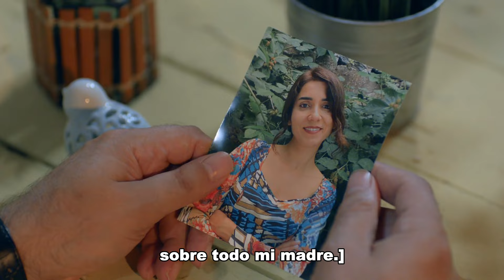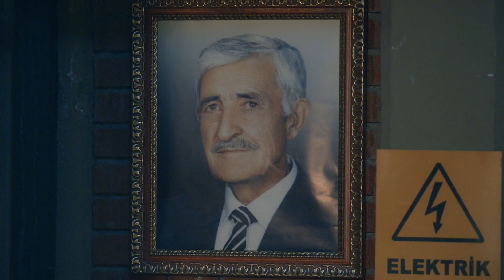Amor Por Accidente | Kazara Aşk Capitulo 15 (SUBTITULO ESPAÑOL)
Por supuesto, la decisión de Shimal provoca un gran pánico en Civan... Como si la posibilidad de perder la empresa no fuera suficiente, parece ser un delito menor a los ojos de su padre y las familias. Recurre a varias formas tanto para aclararse ante sus ojos como para que Shimal acepte continuar con el juego matrimonial. Cuando ninguno de sus esfuerzos es correspondido, finalmente se da por vencido. Además de terminar con su falso matrimonio con Shimal, decide explicarles a todos que en realidad está casada con Nazli. Pero lo que suceda a continuación alterará las decisiones tomadas por nuestros héroes, y Shimal y Civan se encontrarán al borde de nuevas decisiones que deben tomar de inmediato…

A su padre Tahsin y a su madre Neval no les gusta su estilo de vida en ese momento y él tiene que demostrarles que es el hijo que quieren. Si no lo hace, perderá la compañía de sus sueños a su hermano Okan. Simal y Civan deciden jugar un juego para no decepcionar a sus propias familias. Sin embargo, este juego no sale como lo planean.Simal y Civan se encuentran en grandes eventos mientras intentan a controlar este juego. Después de ese accidente y la mentira, nada será igual ni para Simal y Civan ni sus familias.

Producción: Koliba Film
Productor: Ata Turkoglu
Guión: Bekir Baran Sıtkı, Rana Mamatlıoğlu
Director: Sadullah Celen

Actores:
Sude Zülal Güler : Şimal Karadeniz
Ümit Kantarcılar : Civan Saydam
Uğur Çavuşoğlu : Tahsin Saydam
Servet Pandur : Neval Saydam
Selin Işık : Nazlı Çiçek
Sadi Celil Cengiz : Okan Saydam
Aycan Koptur : Vildan Parlak Saydam
Burak Tamdoğan : Dursun Karadeniz
Deniz Altan : Aslı Tetik
Burakhan Yılmaz : Kenan Aladağ
Ali Haydar Çataltepe : Miraç Karadeniz
Öykü Candanadam : Emine Karadeniz
Çağdaş Tekin : Levent Fırat
Nermin Aslan : Demet
Nalan Örgüt : Meryem
Billur Pınar Yılmaz : Şaziye